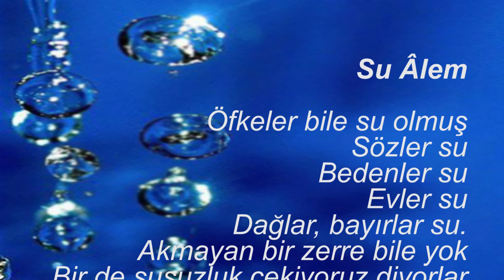Su Âlem - Gül Yarim - Rengin SAKAOĞLU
Su Âlem

Öfkeler bile su olmuş
Sözler su
Bedenler su
Evler su
Dağlar, bayırlar su.
Akmayan bir zerre bile yok
Bir de susuzluk çekiyoruz diyorlar
Bunca suyun içinde.

Rengin SAKAOĞLU - Gül Yarim